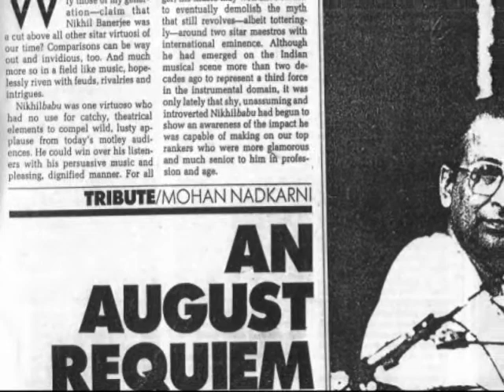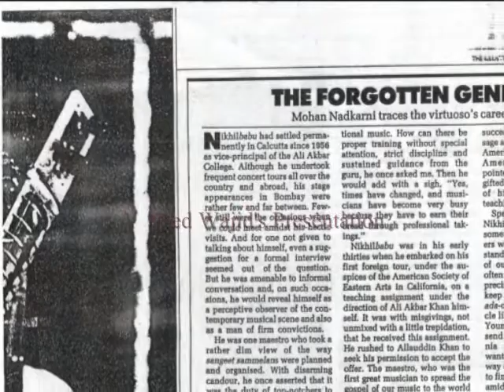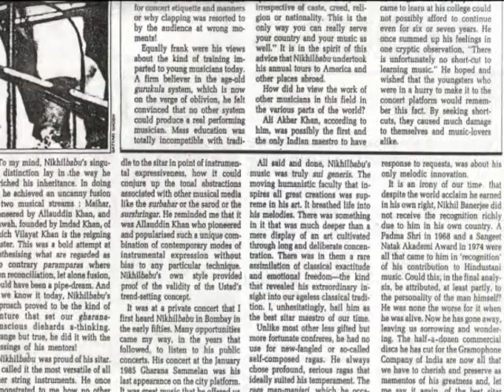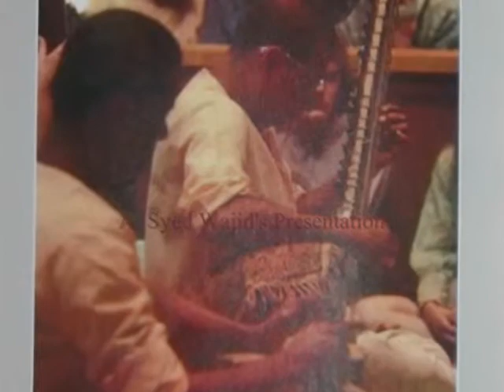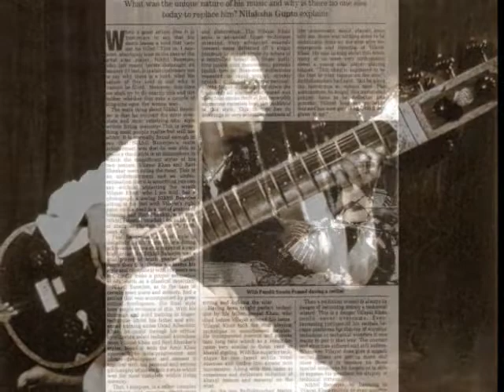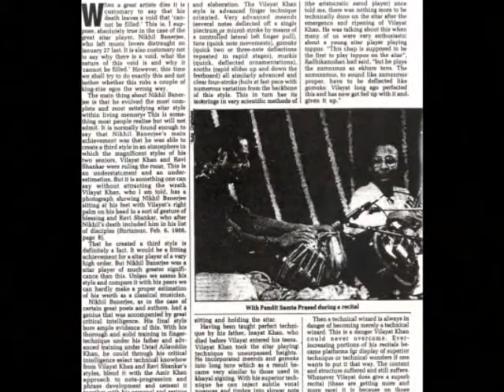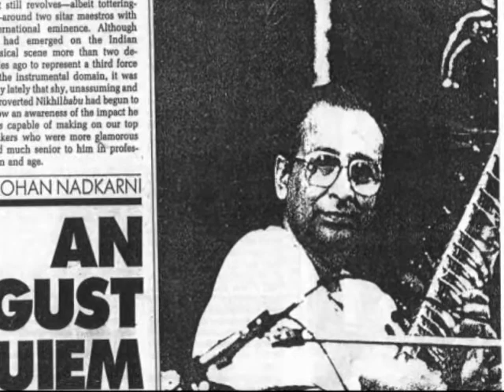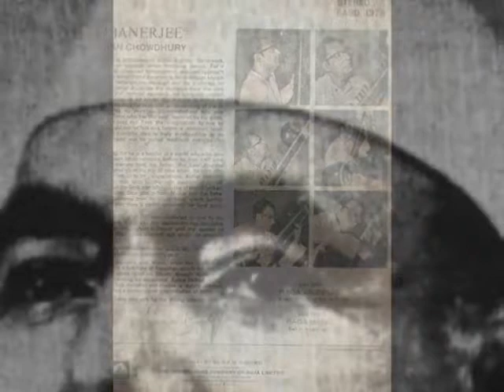Raag Bhairav (on Sitar) -by Nikhil Banerjee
Enjoy the morning with meditative sitar of Legendary Nikhil Banerjee

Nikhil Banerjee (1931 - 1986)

"Robert Palmer of The New York Times wrote of Mr. Banerjee's Carnegie Hall performance last November: ''The extraordinary fluidity and assurance of his rhythmic ideas and phrasing set a pace and a standard that would have left most of the international 'stars' of Indian music far behind.''

Mr. Banerjee was born in Calcutta in 1931. He was a child prodigy and won the top award in the All Bengal Sitar Competition at the age of 9. He also became the youngest musician ever employed by All India Radio, where he worked for five years. Mr. Banerjee studied northern Indian classical music for seven years with the sitarist Ustad Allauddin Khan (who was also Ravi Shankar's teacher), and then became a student of the sarodist Ustad Ali Akbar Khan.

Mr. Banerjee began touring outside India in 1954. In 1968 India awarded him the honorary title Padma Shri; that same year, he was named India's Outstanding Musician of the Year by the Sangeet Natak (Music and Dance) Academy. At the time of his death, he had established an international career; he was also a professor at the Ali Akbar College of Music in Calcutta."_The New York Times